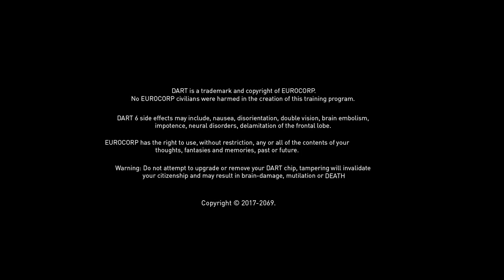EA Syndicate - DART 6 Trailer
Syndicate presenta nel dettaglio il Chip DART 6 in dotazione agli agenti. Scoprite quali abilità speciali potrete sfruttare in Syndicate!
Syndicate sarà disponibile dal 24 febbraio per PC, Xbox 360 e Playstation 3